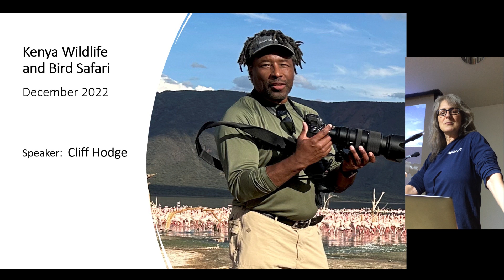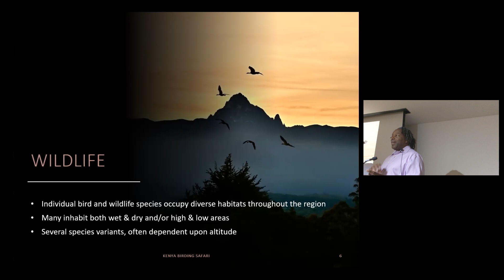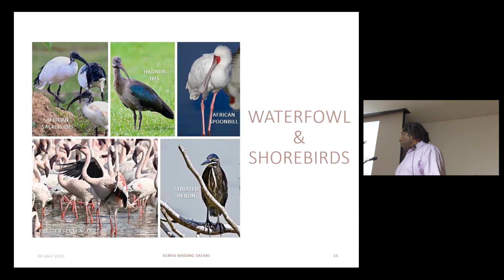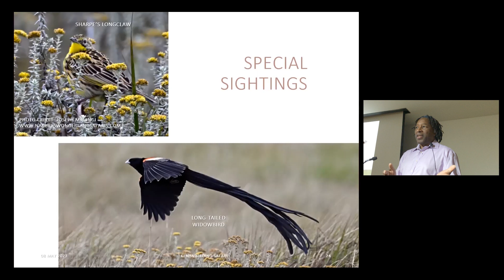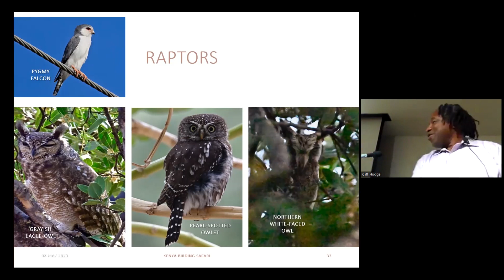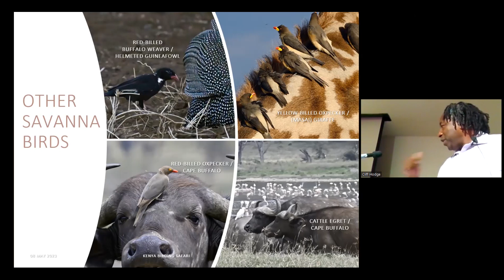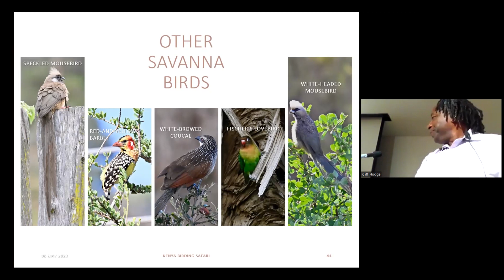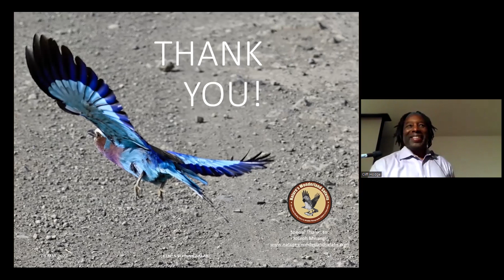Cliff Hodge: Kenya Wildlilfe and Birding Safari. Cayuga Bird Club, May 2023.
Cliff went on a photo safari to Kenya in December and took the opportunity to add a solo birding safari to his trip, stretching his visit to more than 15 days. Visiting 8 game preserves, conservancies and protected wildlife areas, Cliff spotted almost 300 species of birds including more than 200 Lifers. He’ll share some incredible images of these beautiful creatures, as well as some pretty cool photos of African big game and other wildlife.